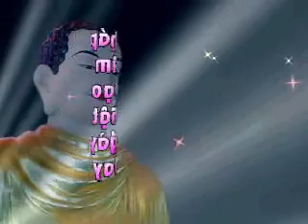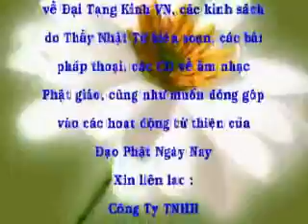Vấn Đáp Về Mê Tín - Thích Nhật Từ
Vấn Đáp Về Mê Tín - Thích Nhật Từ. Thầy Thích Nhật Từ giảng tại Chùa Giác Ngộ, ngày 19/04/2008. Nghe bài giảng mp3 tại đây